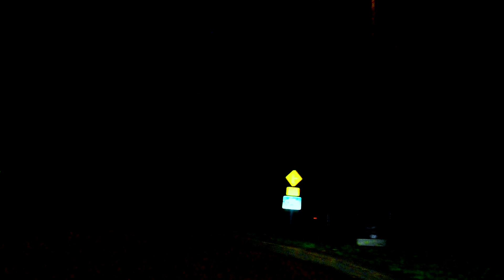fixed vol. G Rap G Session We're Making It Real G-Cap Hip-Hop 5h1t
This is a new collection of songs that I fixed the volluum on hopefully. I only have an $8.00 mic so it's not like I'm doing REAL REAL shit yet. This is just Cathertic Release. Wait till you hear what I could actually create. Just you wait and see. I'm going to be bringin' back that old school hip-hop shit the way that it was meant to be. Not all these rappers have anything for what they are rapping about. Fuck RAP! This is the REAL DEAL right here. In Heartwerks

THINK EPIC!

If you have any donations financially, please do so here for now, and as always I appreciate the views as your donations as much.